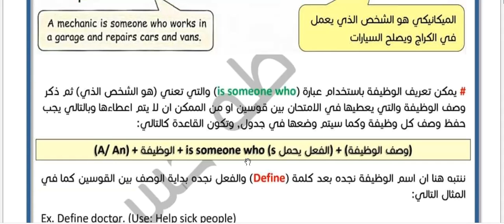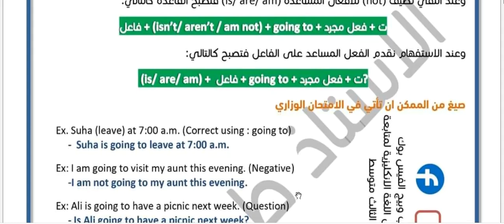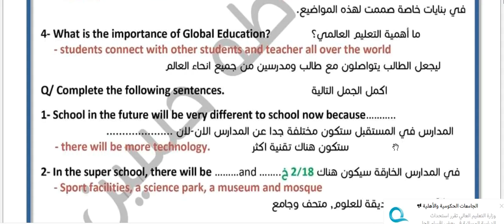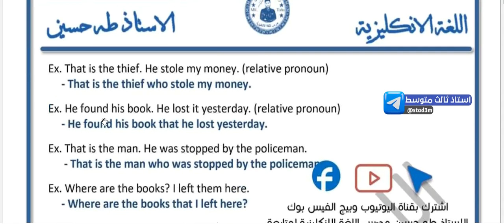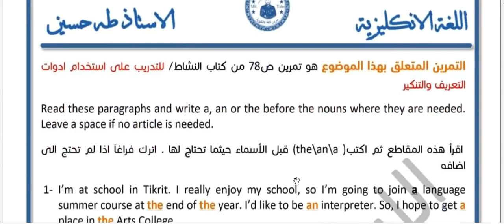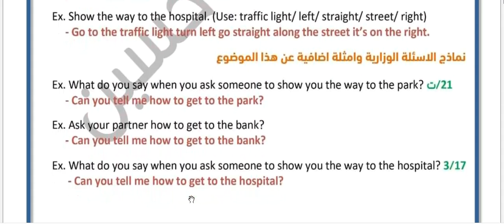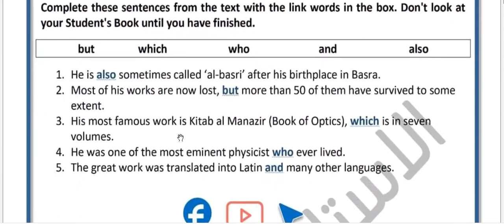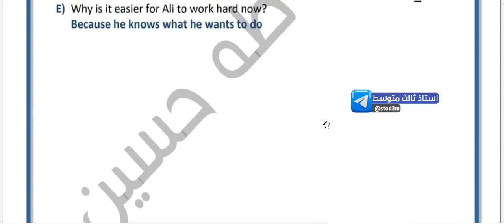المراجعة الشاملة والمركزة لمادة الانكليزي الصف الثالث المتوسط الوحدة السادسة 2023